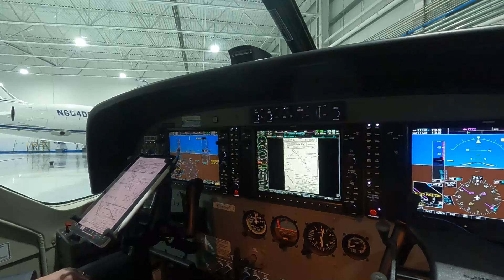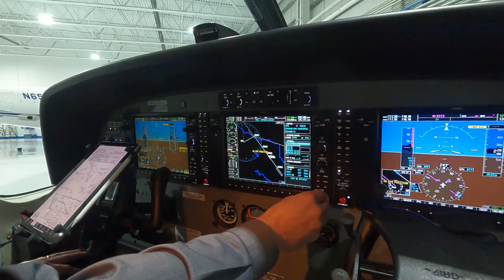WAAS Is Working Episode 7: Angel Flight Mid-Atlantic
This video demonstrates the value of WAAS GPS navigation in increasing the safety and reliability of flights that connect patients with life-saving health care.